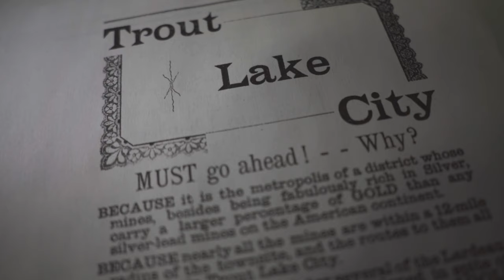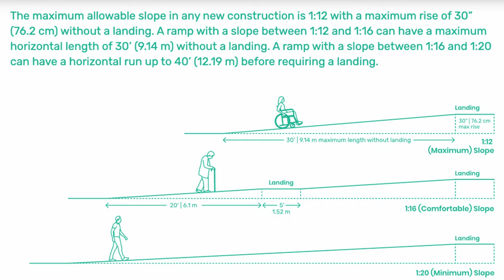Bowhead Presents: THE LONGEST CLIMB 💪 🏔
This summer the Bowhead TEAM took the Bowhead RX from an concept drawing to a full production adaptive E Bike Handcycle.

Follow Christian up a mountain as we showcase the development of the Bowhead RX Ebike from a design concept to a Mountain climbing machine!

With the latest Bosch EBIKE technology providing pedal assistance to tackle a heinous climb, an epic day was had at Trout Lake City.

00:00 Intro
00:36 Product Development
01:19 The Plan
03:58 The Ascent
09:32 The Descent

For more details on the Bowhead RX...

FOLLOW: @bowheadcorp